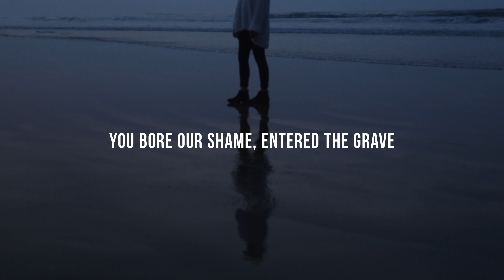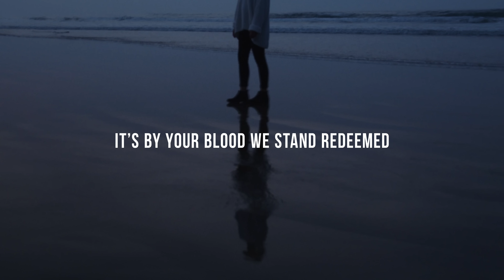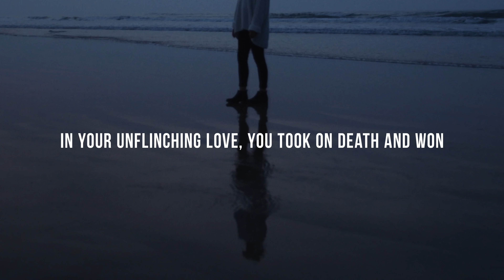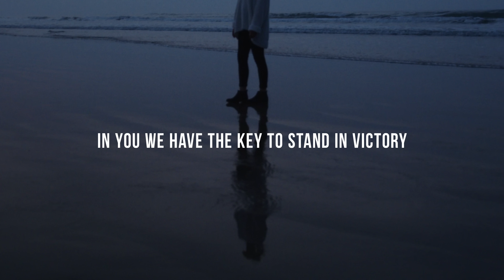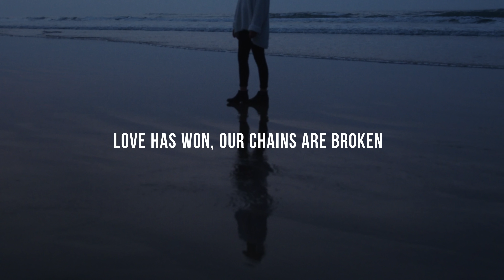Orphan No More Co | It Is Done - Official Lyric Video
“It is Done” is the first single from Exhale Vol 2. This song was written by Esther Moore, our precious friend and one of the founding members of our community.
Crafted after Esther had been diagnosed with cancer, "It Is Done" is a celebration of resurrection; a celebration of the power of love winning over the grip of death, the pain of loss and the weight of shame. This is our anthem, a declaration of victory in the face of defeat and hope within the depths of grief, standing as a compelling reminder of the greatest love story of all time. Esther went to be with Jesus on 25th July 2018 but her song and her story live on, leading us to believe, even now, the best is yet to come.